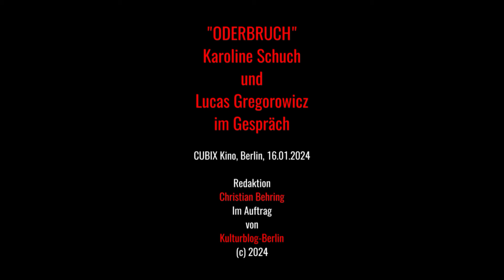ODERBRUCH - Karoline Schuch und Lucas Gregorowicz im Gespräch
Am 19. und 26. Januar 2024 zeigt Das Erste die Mystery-Serie ODERBRUCH. In den Hauptrollen: Karoline Schuch und Lucas Gregorowicz. Auf der Premiere am 16.01.24 konnte ich mit Beiden über die Serie, ihre Rollen und die Dreharbeiten sprechen.